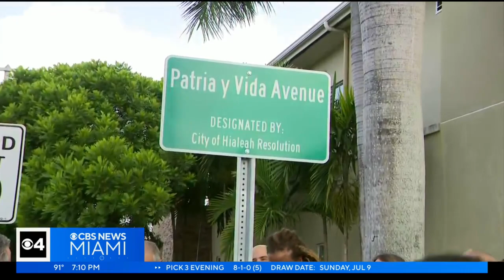Cuban protests: Two years later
Tuesday marks two years since uprisings in Cuba spread to South Florida and beyond, with the Cuban people and their allies around the globe demanding freedom for those on the island.